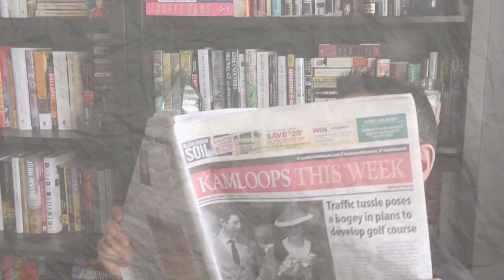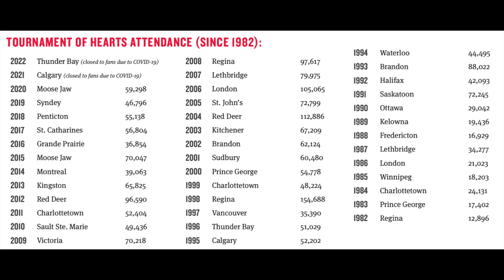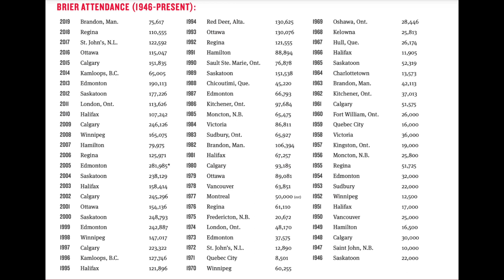KLW 80 — Scotties stars talk Kamloops; Bepple plays banjo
Jennifer Jones, Rachel Homan, Kerri Einarson, Laurie St-Georges and Vic Rauter feature in a groundbreaking episode of Kamloops Last Week, with the Scotties Tournament of Hearts underway in the River City.

Come for the world and Olympic curling champions (our Scotties segment begins at 29:45), stay for Nancy Bepple and Jeremy Kneeshaw on the banjo and guitar (8:35) — and tuck into restaurant reviews for dessert (30:32).

Kamloopsian Al Cameron, who is director of communication and media relations for Curling Canada, stops by (39:47) to talk about attendance at his hometown Scotties. Are folks flocking to Sandman Centre?

Kamloops city coun. Bepple and local musician Kneeshaw become the first to perform taped live on KLW and they sit down for an interview (10:33) when the music is over.

Kneeshaw, a new dad, talks of an upcoming album, performing in The Patch, crime in Kamloops, bike paths and working for taskmaster Magic Mike Miltimore.

Bepple delves into a number of topics, including the strategic plan and several potential supplementary budget items — bike lanes, highway exits, firefighters, a Tourism Kamloops sign and more.

She also answers questions on council cohesion and talks of her mission to secure free admission for recreation activities for children seven and under.

Jones and Homan enjoyed dining experiences in Kamloops, with Twisted Steak, Mittz Kitchen, Hello Toast and Five Bean Brewbar and Cafe earning solid reviews.

Co-hosts Marty Hastings and Chris Foulds, along with showmaster Magic Mike Miltimore (who harkens back to great times at Topo Gigio), unveil a few of their favourite dining spots, including Minos, Noble Pig, Kirsten’s Hideout Cafe, Mount Paul Golf Course and Scott’s Inn.

Miltimore tells a painful story — his wife broke her wrist on Tuesday — and offers his opinion on why women live longer than men.

We can’t do our show without the support of Gord’s Appliance and Mattress Centre, Club Car Beverage Company, McDonald’s and Betstamp.